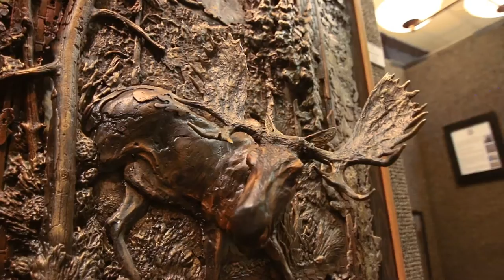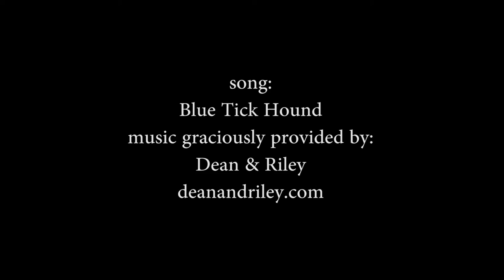Heart of the West Art Show Coeur d'Alene Highlights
Heart of the West Art Show & Auction is a four-day fine art exhibition and sale at the Coeur d'Alene Resort in Idaho, with the inaugural show taking place Aug. 20-22, 2015.  Future exhibitions will be held Labor Day weekend (Sept. 1-4, 2016) in the Convention Center of the Resort with over 60 premier painters and sculptors of the American West.  The exhibition gives attendees the opportunity to meet and chat with their favorite artists surrounded by a body of work while enjoying demonstrations, educational presentations and a live art auction with ~100 lots.  Join us for the fun next year!